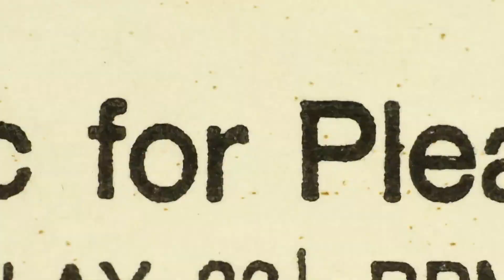TWOPOINTZERO by RÜKIN [Official Music Video]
TWOPOINTZERO
(EN) This song means a lot to me because this new sound is inspired from the masterclass I’m currently following with @Bass Kleph. He’s teaching me so many crucial things that will help me become a better producer. I’m really excited to present this new song to you all!!
Enjoy and I’m looking forward to reading your thoughts and comments!
2020 has started off big for RÜKIN! Join us all year long to live this experience with us! After announcing, in December 2019, a series of videos that will feature one new song every month for 13 months, RÜKIN is proud to present this fifth video for April! And as promised, several bonuses will be added! Keep in touch and follow us @rukinmusic, YouTube, Facebook, and Instagram!! 2020, you are magnificent!!
(FR) Cette tune compte beaucoup pour moi car ce nouveau son vient de la masterclass que je suis actuellement avec @Bass Kleph. Il m’enseigne de nombreuses choses cruciales qui me permettront de devenir meilleur en tant que producer. Je suis vraiment heureux de vous présenter cette nouvelle chanson !!
Enjoy et je suis impatient de lire vos impressions en commentaires!!👇
Disponible sur toute les plateformes tel que Spotify, Apple Music, Google Play Music, Tik tok, Deezer, Tidal, Amazon Music, YouTube Music et bien d’autres.
2020 a débuté en grand pour RÜKIN! Soyez des nôtres toute l’année pour vivre ça! Après l’annonce, en décembre 2019, d’une série de vidéo qui présentera une nouvelle tune chaque mois, RÜKIN est fier de vous présenter ce cinquième vidéo pour avril! Tel que promis plusieurs bonus s’ajouteront!! Keep in touch and follow us @rukinmusic, YouTube, Facebook, Instagram! 2020 tu es grandiose!